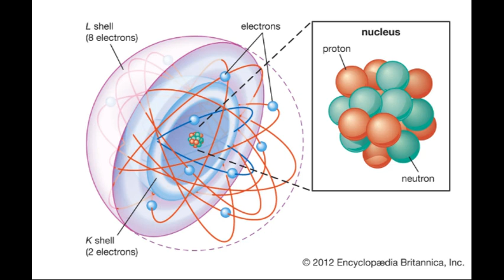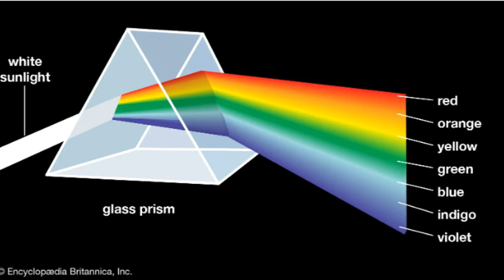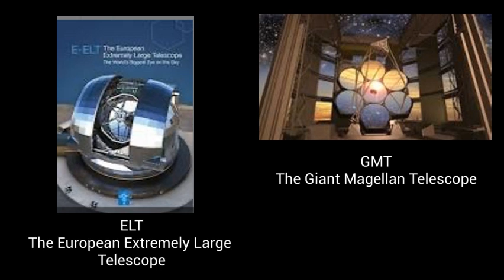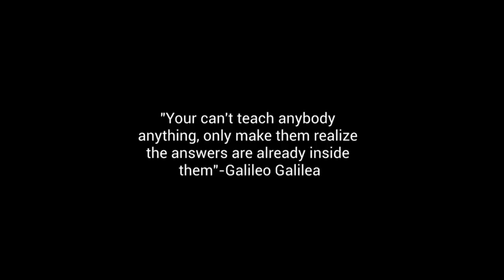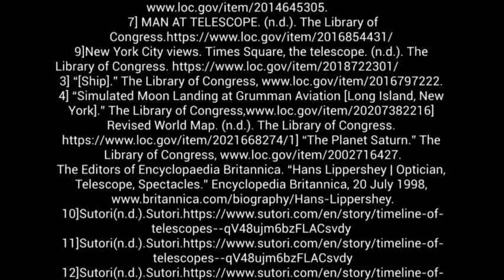How the Telescope Was a Turning Point in History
NHD Class Project (2024) Theme: Turning Points in History